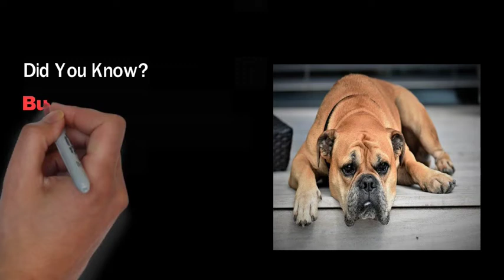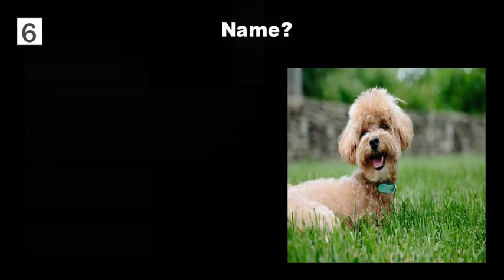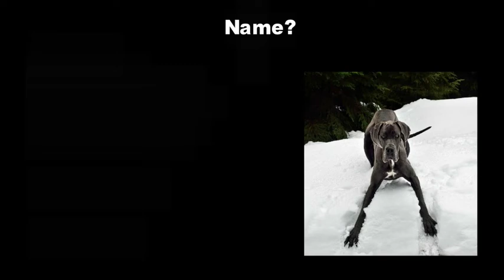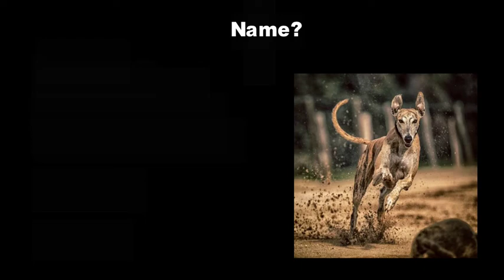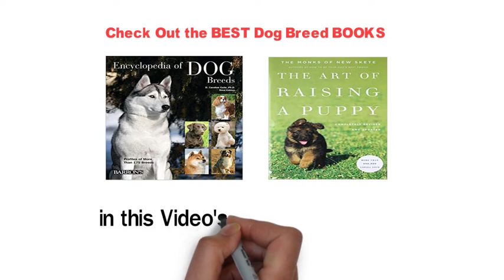CAN YOU NAME THESE DOG BREEDS? 😍 😍 😍 CHALLENGE!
Take this Challenge if you LOVE Dogs. 💕
Show how much you know about Dogs!

BEST DOG BOOKS 🔥🔥🔥

1. ENCYCLOPEDIA OF DOG BREEDS

2. THE COMPLETE BOOK OF DOGS: Breeds, Training, Health Care.

3. THE ART OF RAISING A PUPPY

Hope you enjoy these Dog Questions tests.💕

About
Dogs are amazing pets, and man's best friend.

For a list of dog breeds, check Dogtime website.
It shows a complete list of all dog breeds in the world (Dog Breed A-Z). This will help you find the right pet puppy if you are looking for some of the best dog breeds with names and pictures of the Dog profiles.